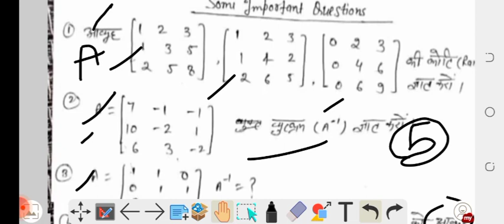applied mathematics 3rd semester | applied math 3rd important questions | 50 में 50 लाने की तैयारी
आव्युह (matrices)//applied mathematics 3rd semester diploma/ applied mathematics 3rd sem polytechnic

applied mathematics 3rd semester diploma pdf,
applied mathematics 3rd semester diploma syllabus,
applied mathematics 3rd semester diploma applied mathematics 2 diploma 3rd semester,
applied mathematics for diploma 3rd semester,
polytechnic 3rd semester math syllabus, polytechnic 3rd semester maths book pdf, up polytechnic 3rd semester maths book pdf,
up polytechnic 3rd semester math, polytechnic math 3rd semester in hindi, polytechnic third semester math polytechnic 3rd sem maths, integration,